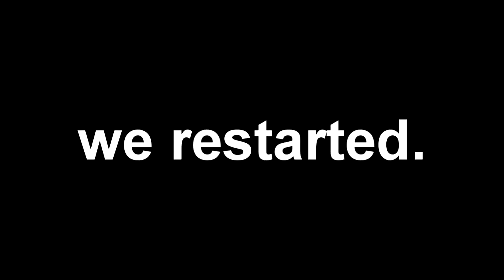Saints Row 4 in 2022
Wooo! We back. 3 years later and Fat Drake and his Bodyguard are still kickin. This game is one frickin' buggy mess, idk what happened from the last time we played but it was nearly this bad. Anyway, hope y'all mess with the content on this channel. It's just gonna be me and my friend goofing around in countless different games. And you can bet your ass Saints Row 5 is going to be one of them! Enjoy.